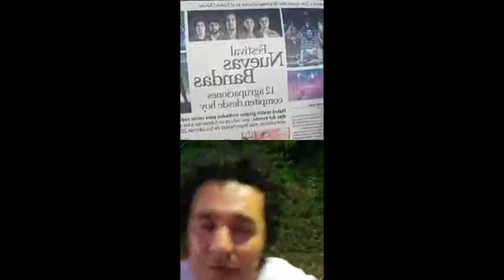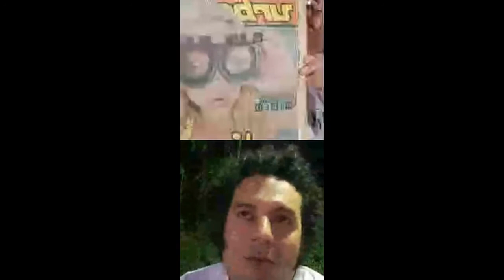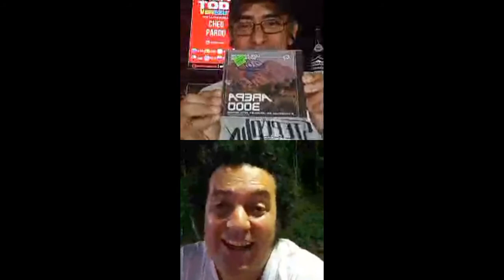Rompan Todo Venezuela con Cheo Pardo| Una mirada crítica al documental de Netflix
Rompan Todo Venezuela es un ciclo de entrevistas y debates sobre la polémica miniserie de Netflix​​​​​​​​ Rompan Todo sobre la historia del rock​​​​​​​​ latinoamericano, dirigido por Alexei Colina vía el canal de Instagram Vive_Tu_Concierto.

En esta oportunidad DESKATV​​​​​​​​ te trae la retransmisión de la entrevista a Cheo Pardo, guitarrista de los Amigos Invisibles y compositor. No te la pierdas y pégate a los apasionantes debates y controversias que la serie de Netflix está dejando en toda América Latina.

SI TE GUSTA ESTE CONTENIDO, RECUERDA DARNOS EL LIKE, NOS AYUDAS A SEGUIR GENERANDO CONTENIDOS PARA TI.